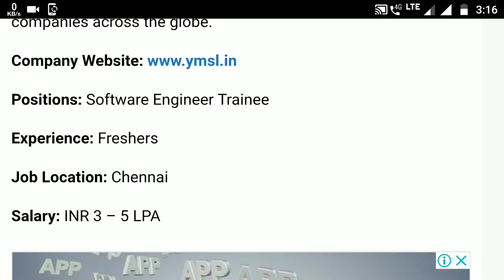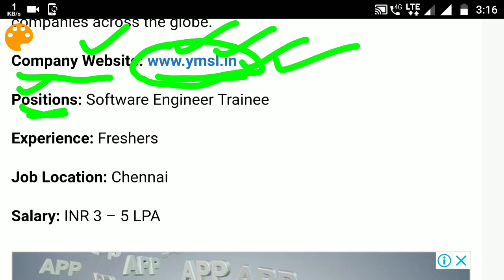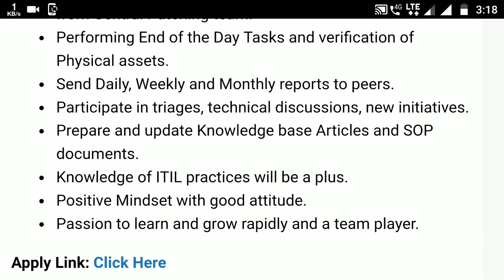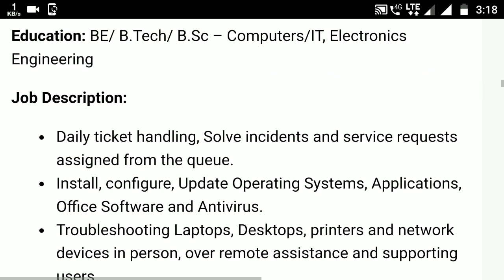Yamaha motors job in 2020 । odisha private job 2020 । odisha new job updates 2020 । Engineer job